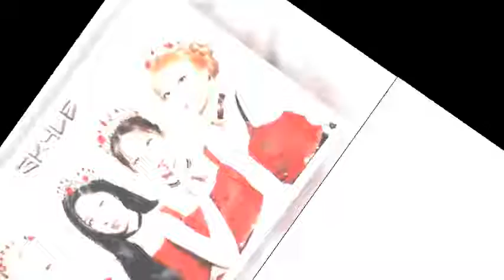Yoo Jae Suk Is Attacked Online Due To “You Quiz On The Block” Episode, Will Be Taking Legal Action A